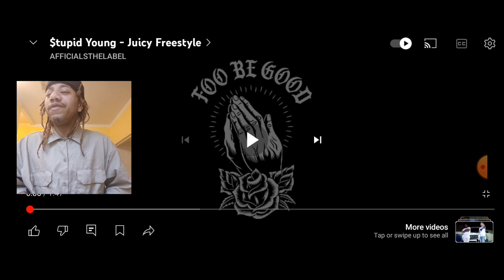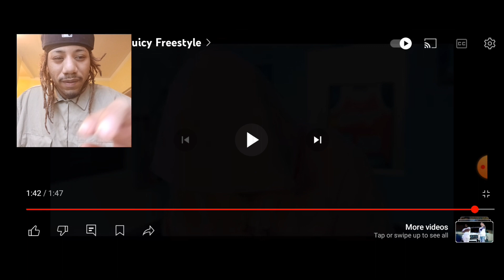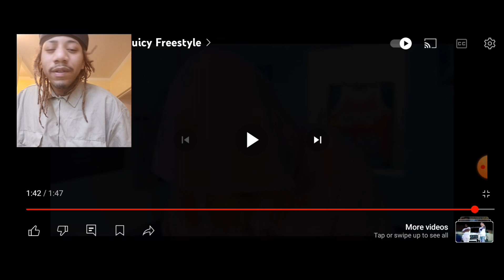$tupid Young - Juicy Freestyle Reaction #$tupidyoung